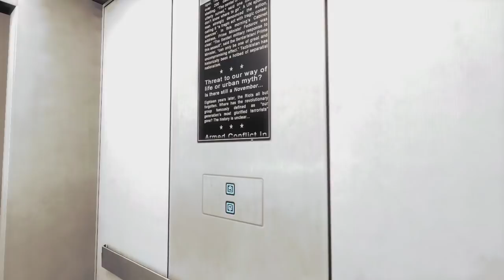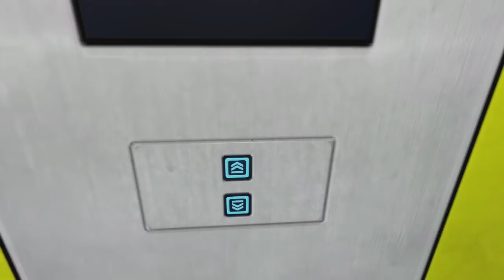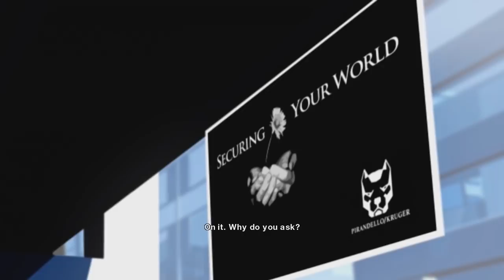Mirror's Edge Gameplay Walkthrough - Chapter 5 - NEW EDEN!! (Xbox 360/PS3/PC Gameplay HD)